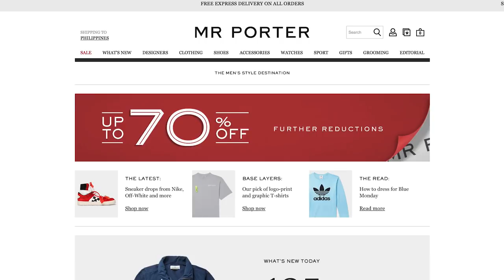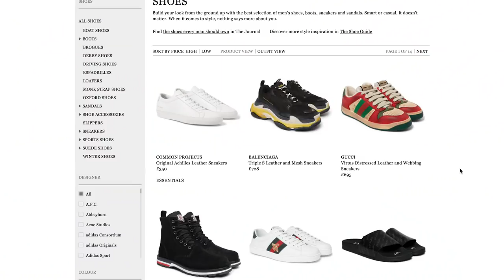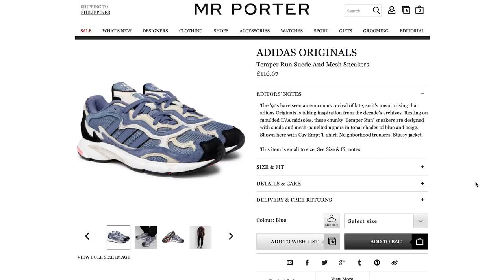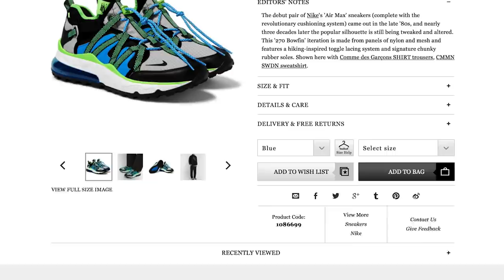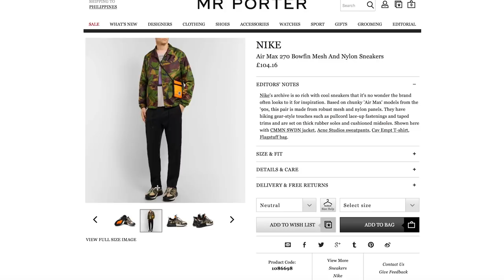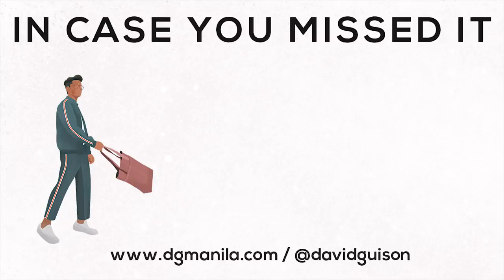Mr. Porter Unboxing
👟 That moment when you can't sleep and you find yourself online shopping 🤦🏻‍♂️ This was exactly what happened to me three days ago. Sinulit ko na, I even filmed this unboxing video. Haha! What are your favorite online stores?